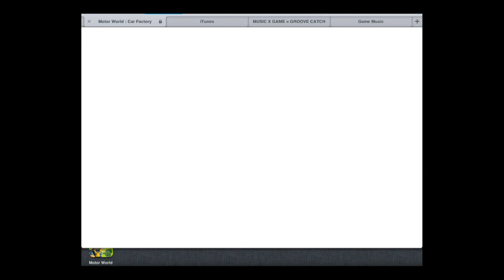Motor World Car Factory - iPhone/iPod Touch/iPad - HD Gameplay Trailer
Motor World Car Factory by Oh Bibi Socialtainment

BECOME THE GREATEST CAR MAKER IN THE WORLD!
Step into the captivating and cheerful Motor World, filled with amazing cars and shiny, happy people!

Run a small car factory and turn it into the best company in the world. Build your cars, create new ones, make your workers happy, please your customers, arrange your retail stores and play with your friends.

RUN YOUR CAR COMPANY
- Mix & create up to 72 cars! You've gotta build them all!
- Manage & evolve your workers
- Improve your factory and retailing stores to attract customers

EXPAND YOUR REPUTATION WORLDWIDE
- Be the trend maker! Produce range of cars that reflects your personality
- Conquer fans around the world
- Overcome wacky quests & unexpected events

- Compete with other car makers on Game Center
- Race against Facebook friends
- Recruit them as workers
- Send items & receive gifts

HAVE FUN IN A LIVELY WORLD
- Enjoy several bonus mini-games
- Meet colorful characters, including FatCheez, The Doc, Catman, Mr Coffee and many more!
- The life-like crowd, wacky situations, intuitive controls and hitch-less game mechanics will get you hooked forever!

If your game quits suddently, please update your iOS firmware to more recent versions.